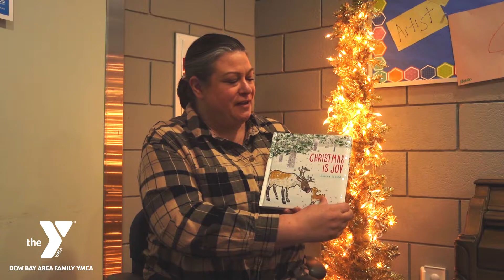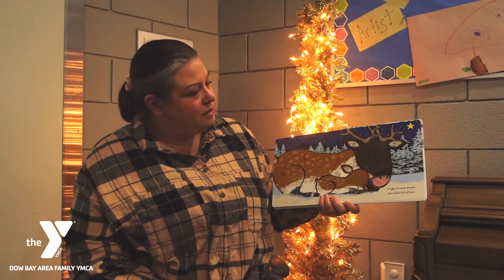Miss Lindsay reading Christmas Joy by Emma Dodd